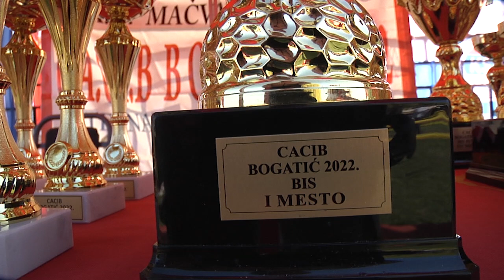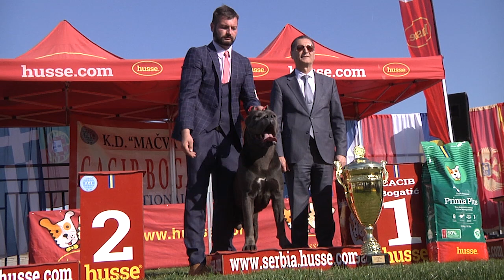CACIB Bogatić 2022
Pripremili: M.K, M.K.